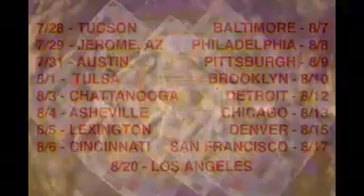THE FAMOUS 90'S DANCING BABY! /// EVERYTHING IS TERRIBLE!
EIT! KIDZ KLUB TOUR 2023!

7/28 TUCSON, AZ
7/29 JEROME, AZ - Puscifer
7/31 AUSTIN, TX - Austin Film Society
8/1 TULSA, OK - Chimera Cafe
8/3 CHATTANOOGA, TN - Stove Works
8/4 ASHEVILLE, NC - TBD
8/5 LEXINGTON, KY - Al’s
8/6 CINCINNATI, OH - Woodward Theater
8/7 BALTIMORE, MD - The Metro Gallery
8/8 PHILADELPHIA, PA - Underground Arts
8/9 PITTSBURGH, PA - Bottlerocket Social Hall
8/10 BROOKLYN, NY - Bell House
8/12 DETROIT, MI - Ant Hall
8/13 CHICAGO, IL - Lincoln Hall
8/15 DENVER, CO - Convergence Station
8/17 SAN FRANCISCO, CA - The Chapel
8/20 LOS ANGELES, CA - Lodge Room